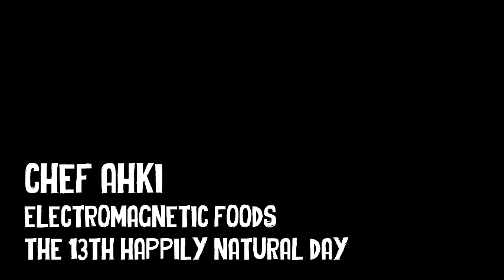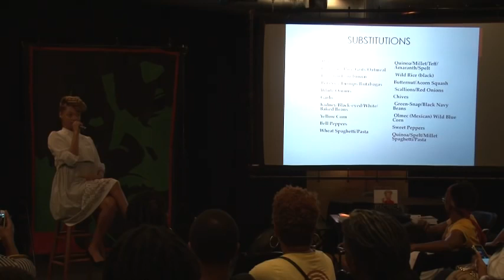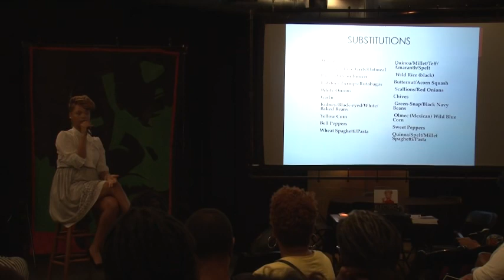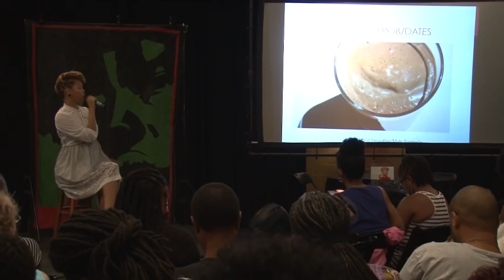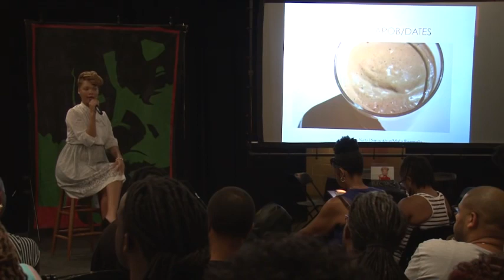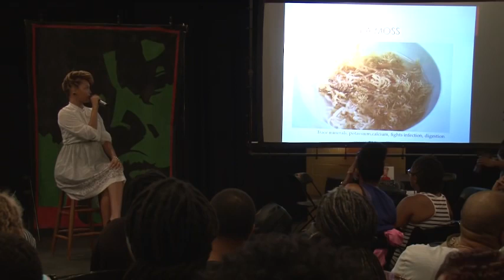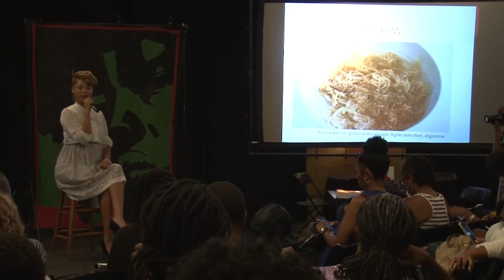Chef Ahki Ancient Foods For Modern Disease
“Chef Ahki”, CEO of Delicious Indigenous Foods is a celebrity chef, natural foods activist and nutritional counselor. She has guided hundreds of clients through detox programs, colon therapy and overall wellness through a vegan foods lifestyle. Her message of non-hybrid and electric foods has caught fire with mature health nuts and young foodies. Her social media presence is filled with real time relevant content, a highly interactive community, practical tips, tools and recipes. Chef Ahki is currently readying to release her book “Electric!, A Complete Guide to Non-Hybrid and Wild Foods”. Chef Ahki has prepped for Lenny Kravitz, Bradley Cooper, Curtis Martin and Lee Daniels and currently resides in Atlanta Georgia.

Happily Natural Day (HND) is an african centered business expo, cultural arts and craft trade show, and two day holistic health, cultural awareness and social change conference plus hip hop, soul and spoken word showcase featuring fashion and natural hair exhibitions. The mission of Happily Natural Day is to promote holistic health, cultural awareness and social change in the African American community. The festival is more than about hairstyles; our focus is on living naturally.